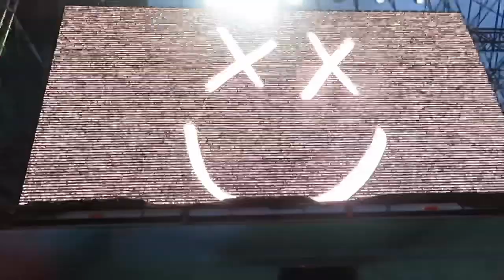Louis Tomlinson singing steal my girl (One Direction) live in madrid (14/09/2019) HD